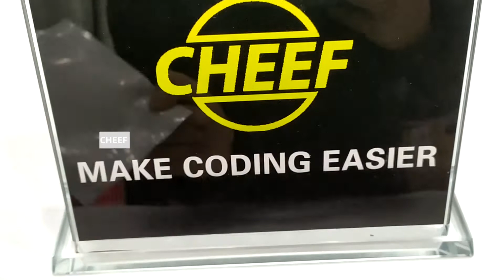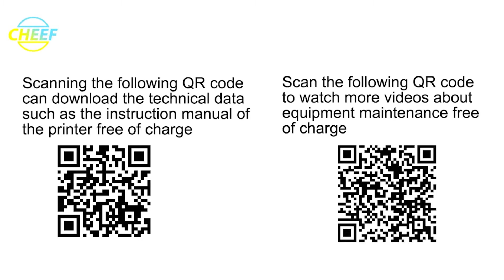IMAJE PRESSURE CHAMBER TEFLON MEMBRANE EB00001 delivery display!